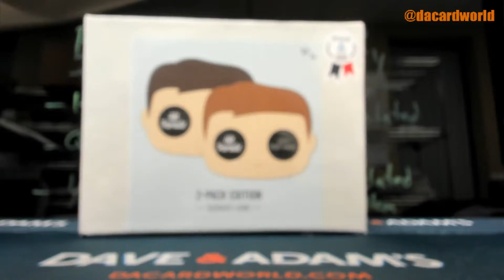Matt's HP POP! 2-Pack Vinyl break